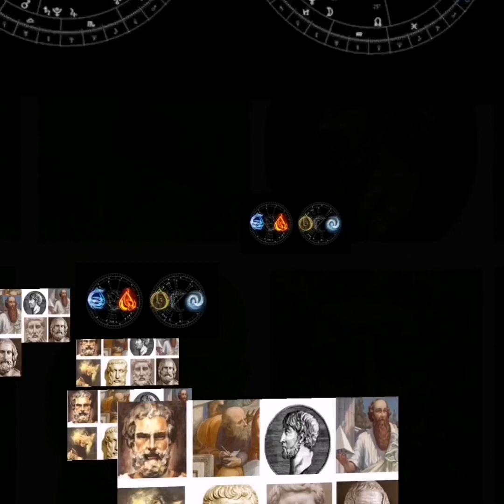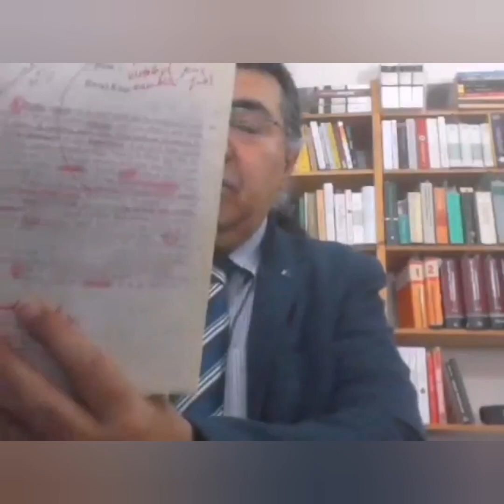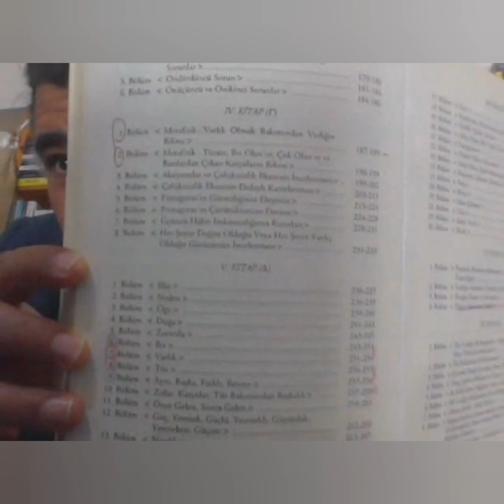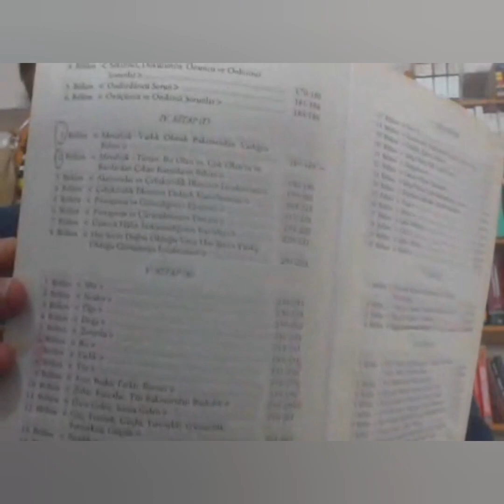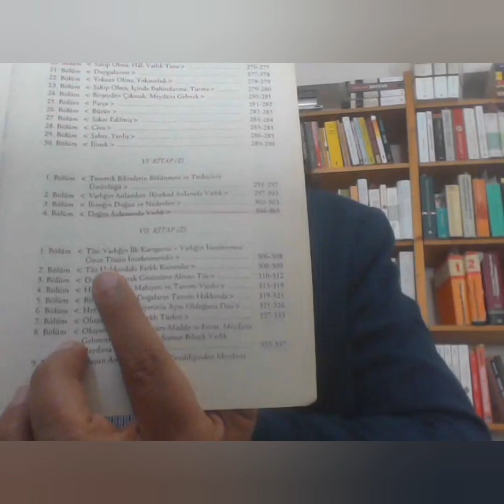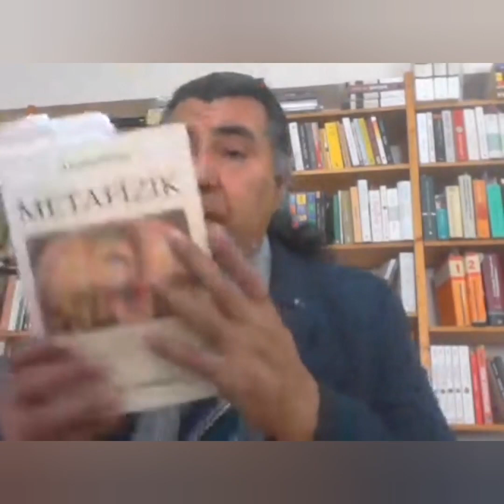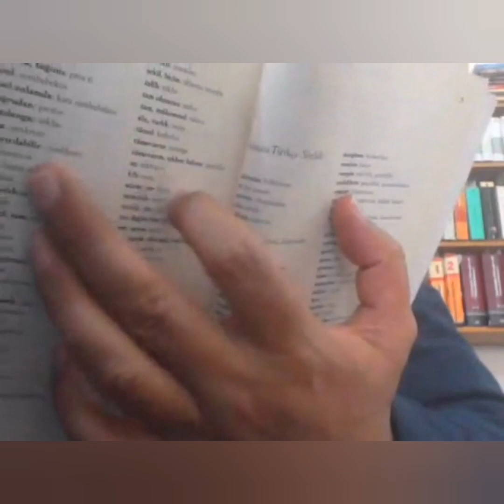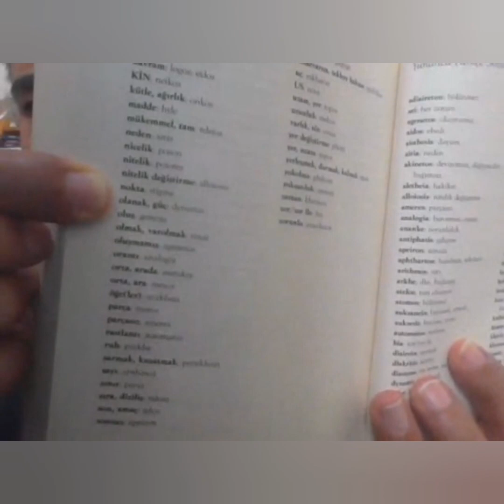Doğan Göçmen: Aristoteles Dersleri/İki